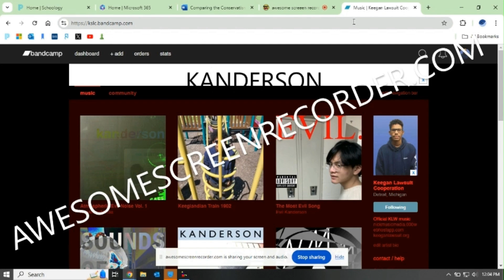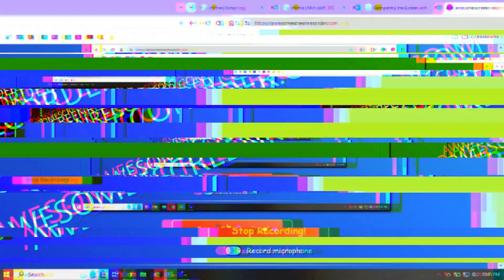Sounds of Evil: Evil.. coming soon..